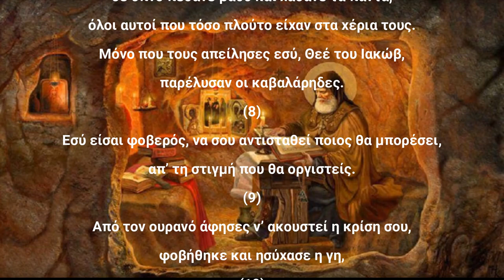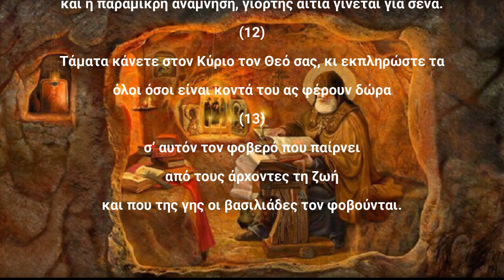Ψαλμός Δαυίδ 075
Την παράδοση αυτή κράτησε και ο ΓΕΡΟΝΤΑΣ ΠΑΪΣΙΟΣ Ο ΑΓΙΟΡΕΙΤΗΣ όπου έλεγε:
Γ.Παϊσιος.
Στον ψαλμό (75):  Σε μητέρα που φοβάται στη γέννα της, για να την ενθαρρύνει και να την προστατέψει ο Θεός..